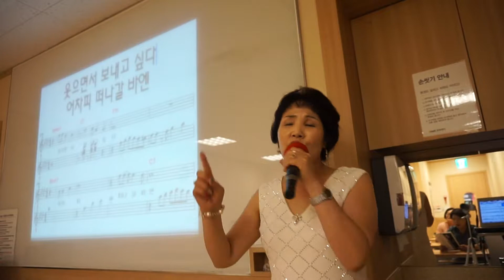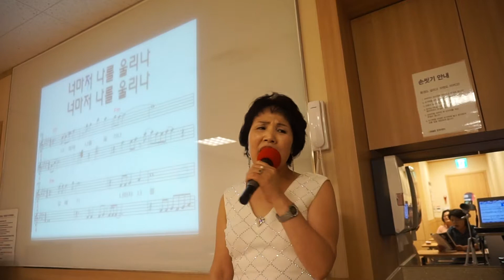뱃 고동연가 /원곡; 이국 /노래; 이자영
이천 이마트 이자영 명품 노래교실 / 뱃 고동 연가